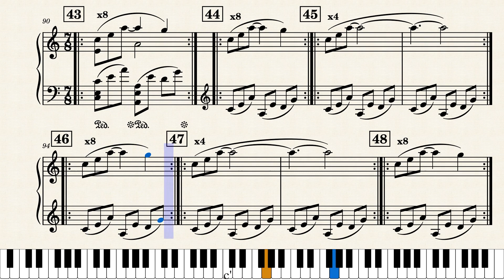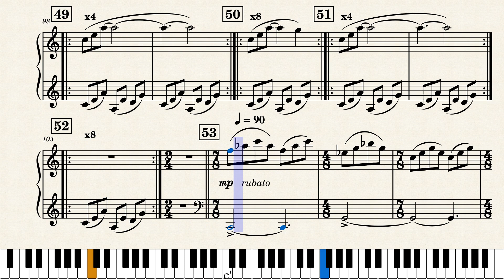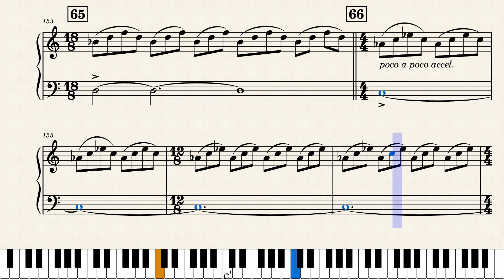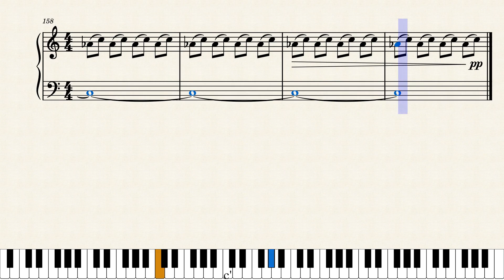Philip Glass - Trial 1 (piano)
Piano arrangement by GhostOfAdelaide of Trial 1, Act I, Scene 2 of "Einstein On The Beach" (1976), composed by Philip Glass.